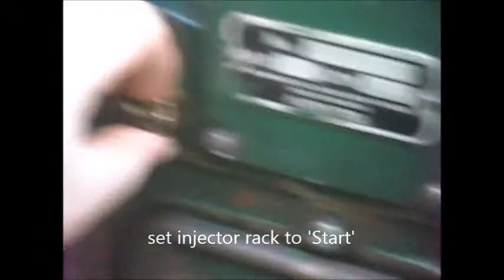Lister LR1 900 rpm new acquisition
Running my new engine which is a lister LR1 diesel engine which runs at 900rpm and gives 1.8 HP, this engine has been completely reconditioned by the last owner and has not seen any work since. the trolley is only temporary for the moment. the engine smokes because the oil is overfilled so is burning. I will also change the exhaust. hope fully I will find something for it to drive.